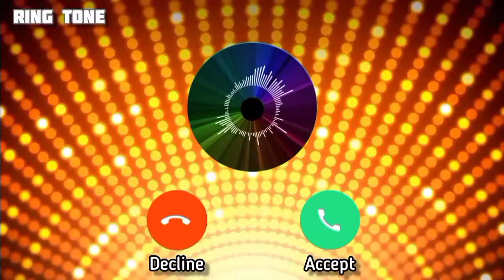Sms Tone | Coin Tone | All in One